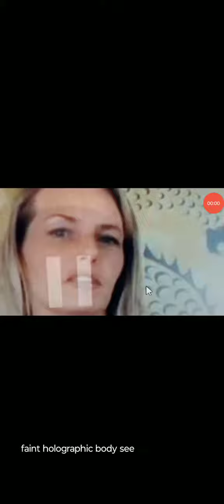🐍 SERPENT POSSESSED FEMALE 🫨🫨🫨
Updated reptilian information playlist on this channel